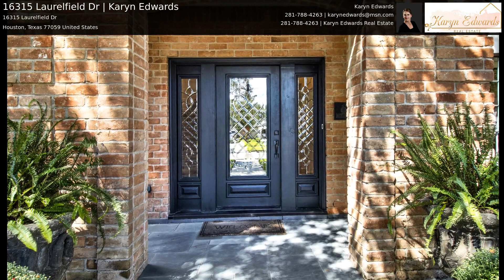16315 Laurelfield Dr | Karyn Edwards